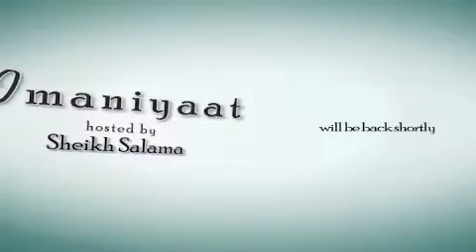Imaniyaat S02 Episode 105, Eid message